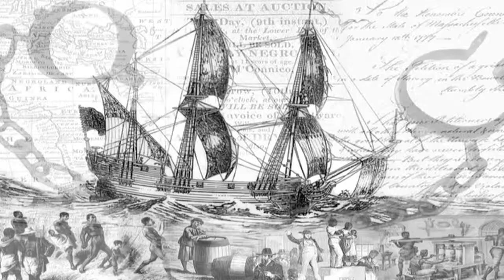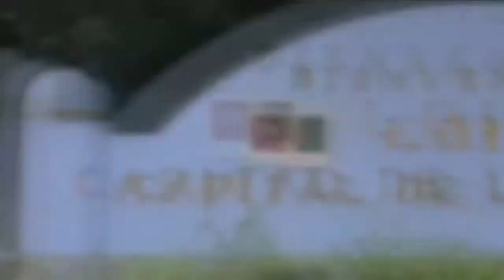Afro-Caribbean Ties: Maroon & Indigenous Roots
Afro-Caribbean Ties: Maroon & Indigenous Roots is a film presentation that narrates a rare story of Caribbean, African and Native American culture. This visual presentation plans to travel the history of Taino and Maroon cutlures in the 15th century Puerto Rico, discovering the histories of two dynamic yet oppressed tribes and revealing their relationship to present day Africans in America and beyond.